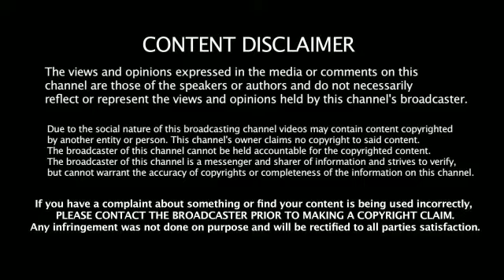முகத்தை மூடிக்கொண்டு "சிம்பு" சாமி தரிசனம்🙏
delightful video adorable dogs littleboybhangra dance,punjabi bhangra dance steps,bhangra dance video,bhangra dance music,bhangra dance dj,bhangra dance fortnitebhangra history,preet harpal | bhangra dance songs,bhangra dance performance,Breaking news,BreakingnewsenglishBreaking news tamil,Breaking news todayBreaking news india,Breaking news in hindi,Breakingnewsz,a Breaking news today news and yoga,Trending news,Trendingnewsbuzz,Trending news india,Trending news sg,Trending news beat,Trending news todayTrending news in Hindi,Trending News tamiltrending news tamil,trending news tamilnadua trending news tamil video,trending news in tamil cinema,trending news in tamil share chat,world trending news tamil,current trending news tamil, Tamil Memes | Today Memes | Tamil Trending Memes | Viral TrendingnewsTamilsolar eclipse memes tamil, இணையத்தில் வைரலாகும் ...Google Play Store app,Tamil Trending Memes - Apps on Google Play,Tamil Trending Memes Exclusive for Meme Creators * Tamil Meme Creator. * Free Tamil Movie Templates available in our app. * No watermarks in our templates,Best Rating website,Free Android Platforms,400+ Best Tamil memes images | memes, comedy memes, tamil funny memes, "Tamil memes", followed by 1000 people on Pinterest. See more ideas about Memes, Comedy memes, Tamil funny ...200+ Best tamil memes images in 2020 | memes, comedy memes, tamil funny ...Tamil memes" on Pinterest. See more ideas about Memes, Comedy memes, Tamil funny memes.Best Tami memes,Tamil Memes, மீம்ஸ், Latest Funny Meme Pics - Trendingnews Tamil,Tamil Trending Memes,People search,Tamil Memes Latest 2020,Tamil Memes Latest 2019,Latest Memes in Tamil,Comedy Memes in Tamil Latest 2020Photos,funny memes: funny tamil memes trending in social media | Trendtvtamil Tamil ...Articlelist,Tamil Memes - World Tamil,Corona Memes,Sharechat.com tag,100 Best Tamil Trolls Images, Videos In 2020 | Temolates Tamil Memes ...Get answers from other Google users,Ask the community guidelines,Related searches,Latest political memes in Tamil nadu,Tamil Memes 2020,Funny Memes for whatsapp in Tamil,Tamil Memes for whatsapp Latest,Memes Tamil meaning,Corona Tamil memes,Tamil Memes in English,Tamil MemesVadivelu,Bhaṅgra Punjabi (listen)) is a type of traditional dance of the Indian subcontinent,